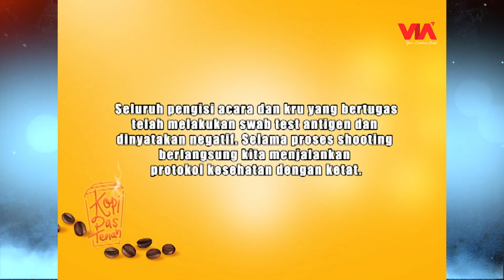Siapa nih Yang Lagi Dugem di Cafenya Rigen Seru Banget! - Kopi Pas Tenan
Kopi Pas Tenan merupakan variety show dengan nuansa komedi yang kental dan siap menemani kamu ketawa dimanapun kamu berada! Saksikan hanya di VIA Entertainment yang tayang setiap hari.